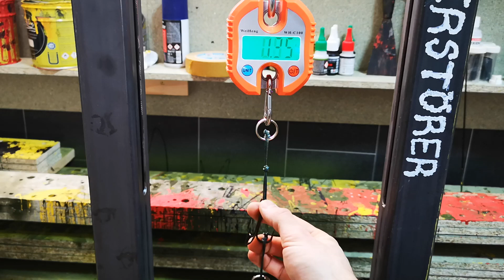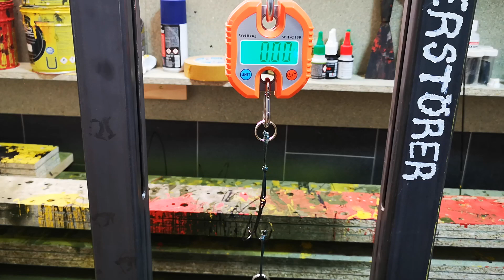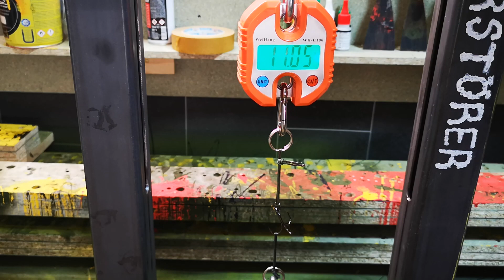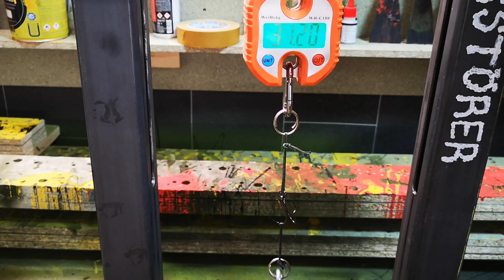► Deswegen ist der Whopper Plopper der beste Oberflächenköder | Topwater Test 2 | DUDIS VLOG #11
Alle labern sie nur um den heißen Brei...
... anstatt die Dinge einfach Mal anzupacken und auf HERZ UND NIERE zu testen!

Bei jeder meiner Entwicklungen, bei jedem Zukaufteil und bei jeder eigenen Produktion stelle ich mir die selben Fragen und setze mir den selben Maßstab.

Wie stabil ist die ganze Sache, wie hoch ist die Qualität und kann ich bei diesem Produkt zu 100% dahinter stehen?

Warum ich mich mit meinen riesengroßen Ansprüchen für den Whopper Plopper entschieden habe und es nie bereuen werde, zeige ich dir in diesem Video.

Als Bonus gibt es den Gewinner zu dem letzten Gewinnspiel verlost!

Kennst du schon "Die 7 Gebote des Wallerangeln", das völlig kostenfreie E-Book über das Wallerangeln? Ein tolles Buch über die Grundlagen des Wallerangeln von Dudi:

Melde dich blitzschnell an, gönn dir deinen kostenfreien Guide und lass dich regelmäßig mit News, Gewinnspielen und Sonderangeboten versorgen!

Dieses Video wurde produziert von Dudi Ausleger